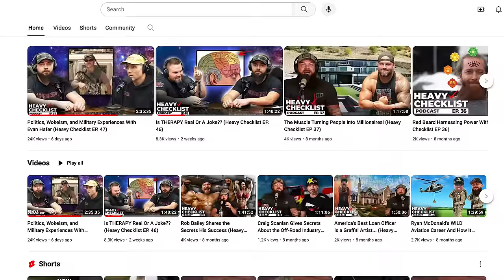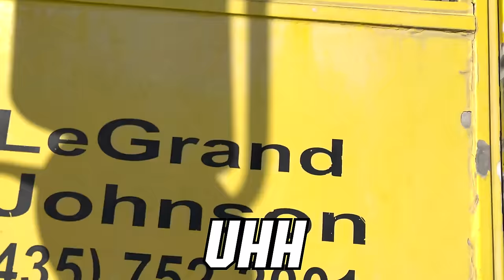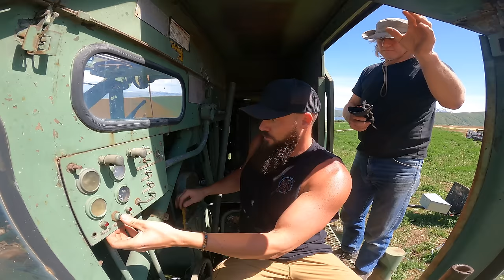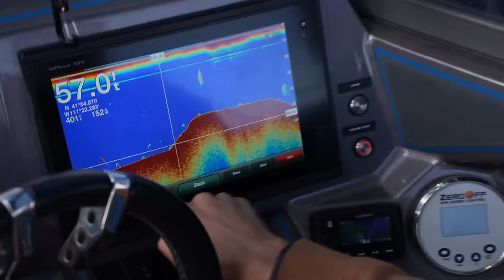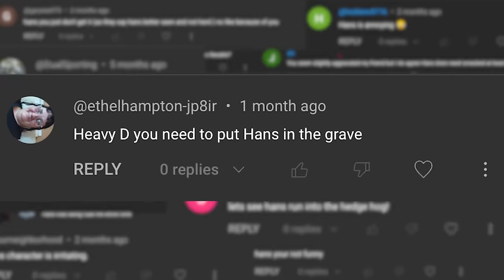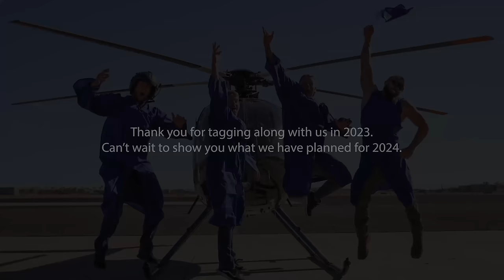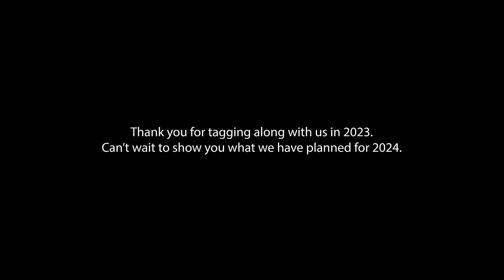Heavy D | Best of 2023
This year has been crazy and we decided to throw together some of our top moments for you guys to enjoy! Can't wait to create more cool videos for you guys this year!!